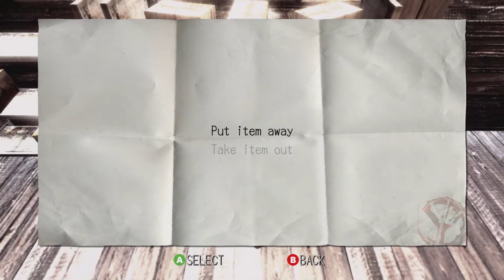Deadly Premonition - Prologue: Go to Greenvale: Shadows Combat, Use Items, Turn on Generator (2020)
Deadly Premonition - Prologue: Go to Greenvale: Shadows Combat, Use Items, Turn on Generator (2020) JVGS Discord Rumble